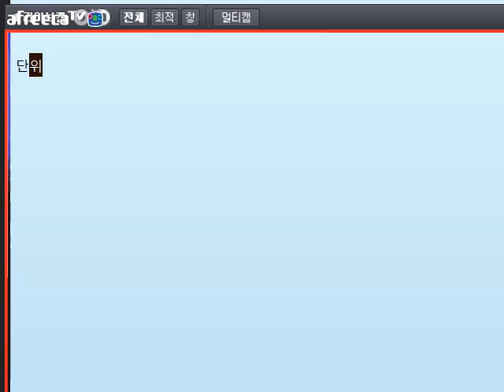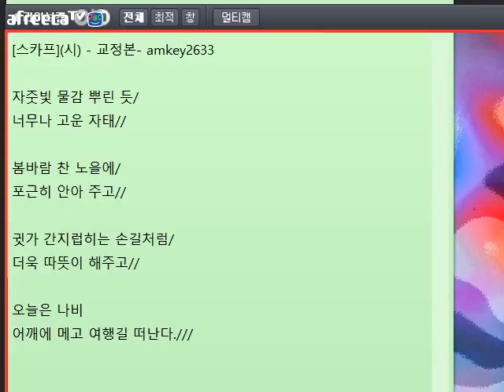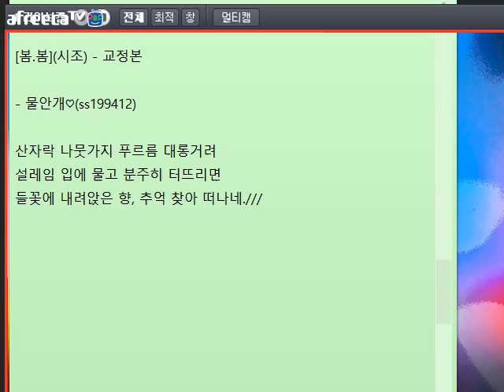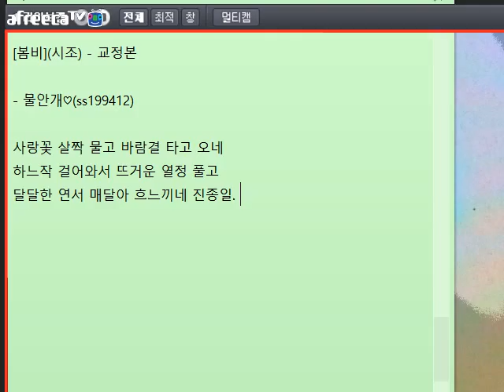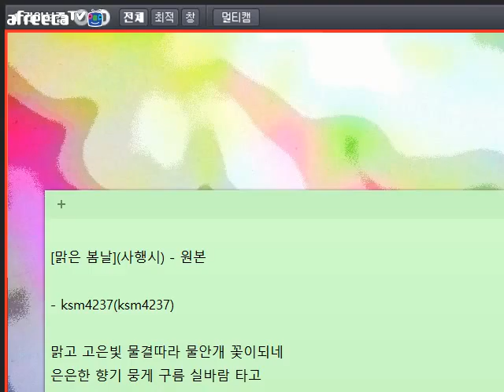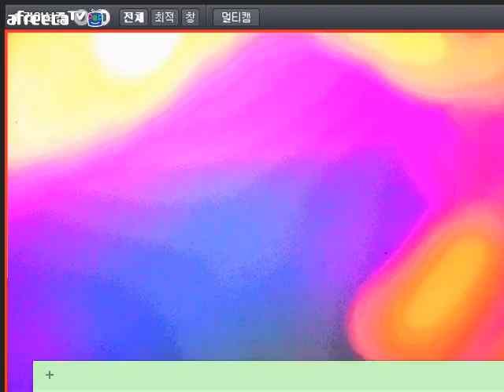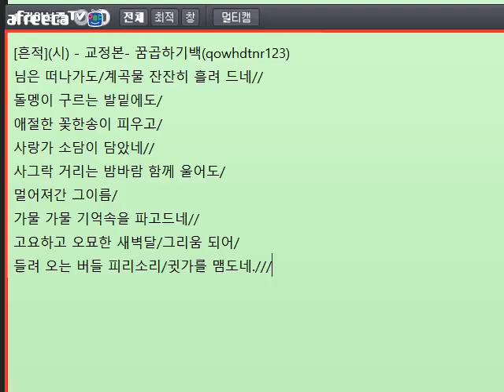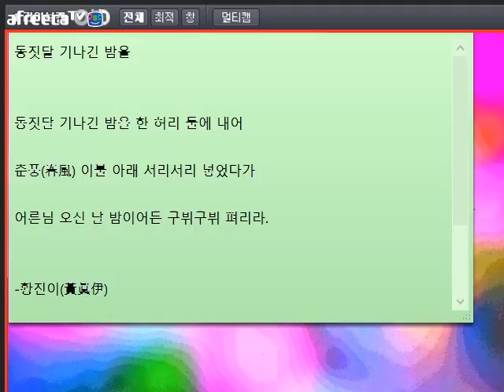[문학 토크263]방송 중에 글 교정해 드립니다(2016.4.13)